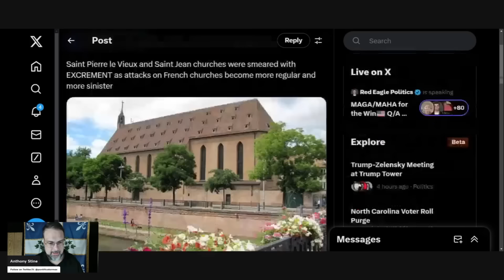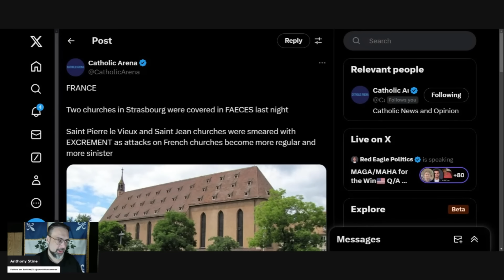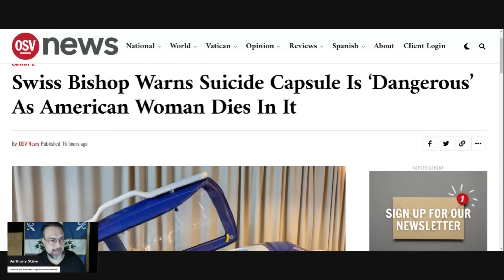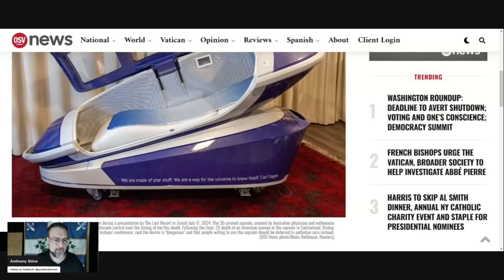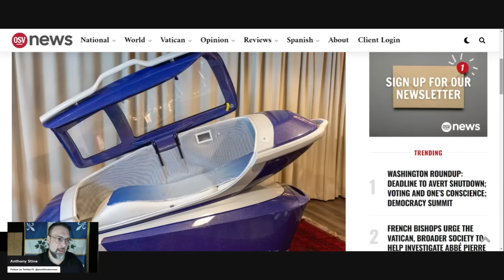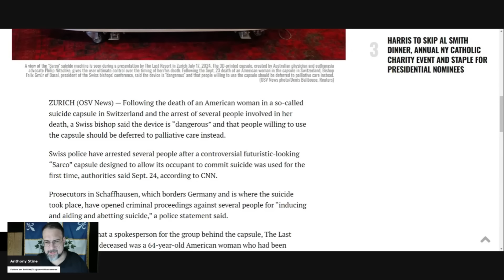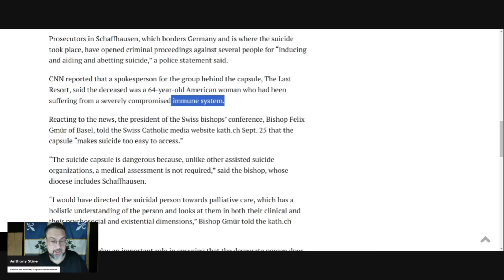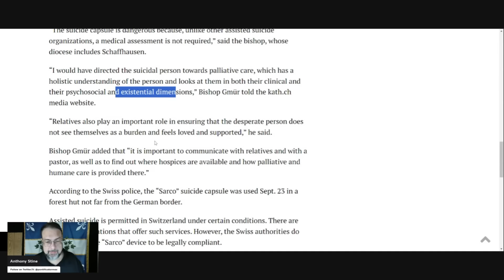An Unspeakable Evil Is Becoming Normal And The Bishops Have No Response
That diabolical culture John Paul II warned the Church about is manifesting itself in very dark ways.

Physical Mail:
Anthony Stine
Shawnee, OK
74802

+JMJ+